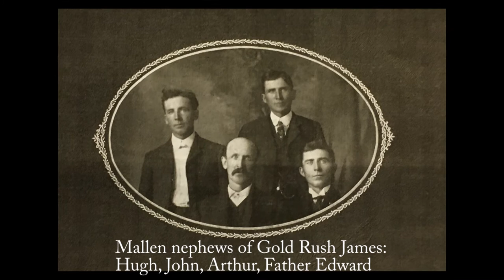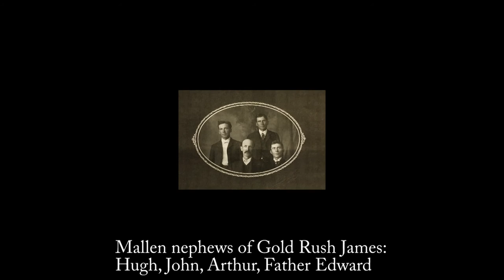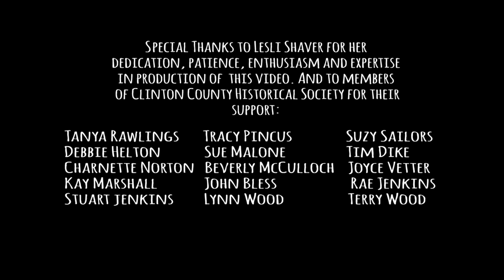CCHS Gold Rush James Mallen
Clinton County Historical Society
Plattsburg, MO
Oral History Project
Gold Rush James Mallen